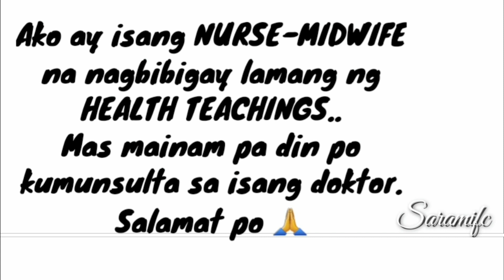NEVER HAVE I EVER BY SARAMIFC